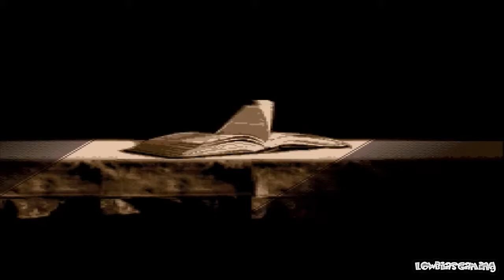Let's Play Final Fantasy VI - 40 Long Winded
Well, there we go! Game o..v..a..h... I really like this game, very much. It was a pleasure to play the vanilla version after all those Eternal Crystals playthroughs. Speaking of. Eternal Crystals also a thing here on the channel and eventually you'll get to see me play through the last half of the game with only three characters. That'll be fun, right?